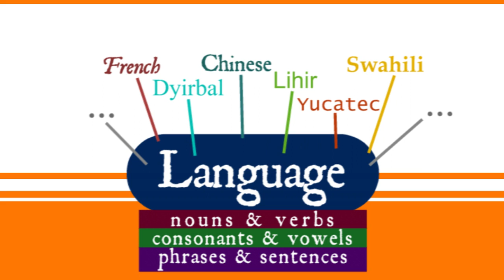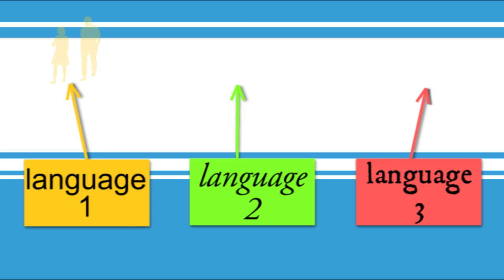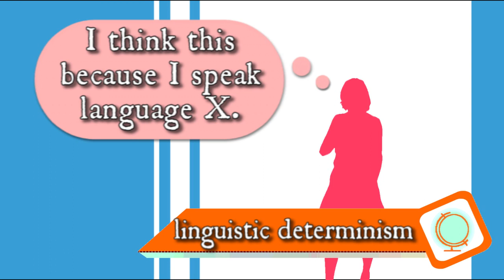Does language shape how we think? Linguistic relativity & linguistic determinism -- Linguistics 101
From the "Sapir-Whorf hypothesis" to modern psychology, get a quick feel for this ongoing debate. Is language about grammatical universals like nouns and verbs? What's the relationship between language and culture?